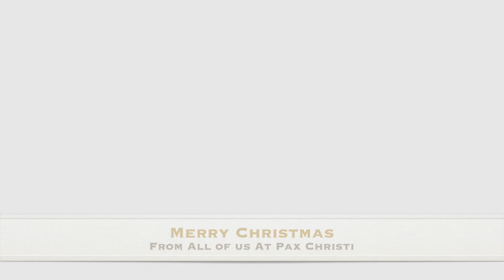Fr Sauer's Christmas 2021 Message